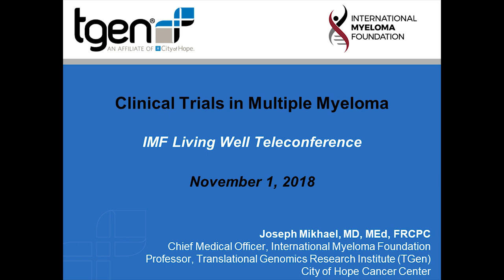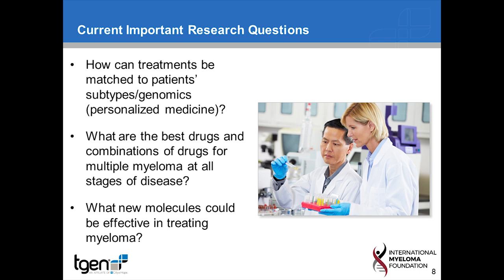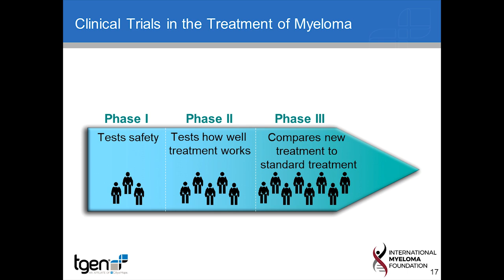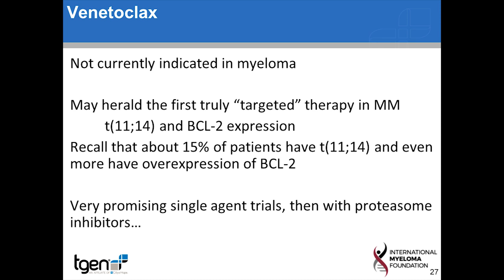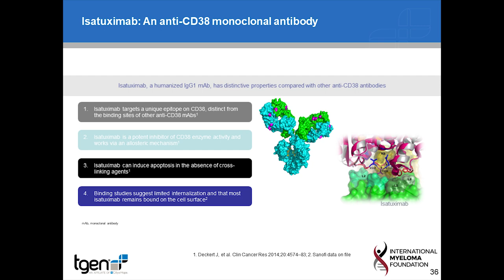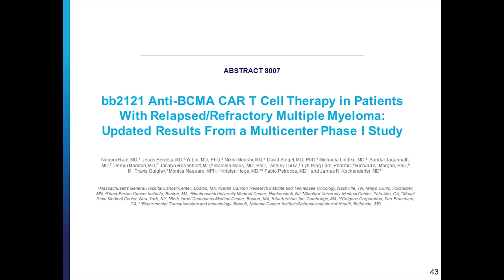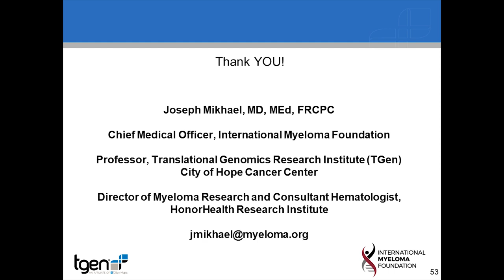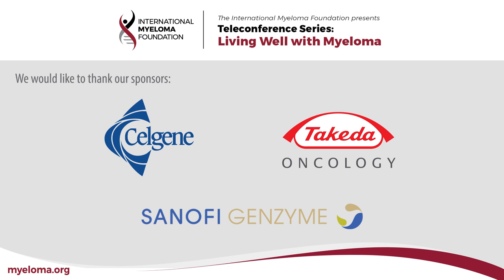Clinical Trials in Multiple Myeloma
This teleconference will provide an overview of clinical trials and their importance in medicine. Issues addressed will include types of trials (phase 1, 2, 3…), how to interpret results of trials, the process of consent, and why patients may want to enroll. It will also preview some important trials in multiple myeloma.

Category
Nonprofits & Activism
License